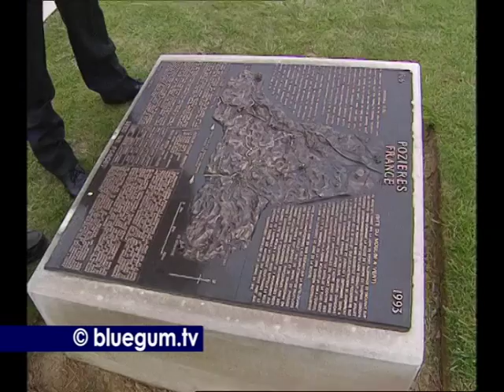Digger buried - Russell Bosisto France Pozières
This video is about Digger buried Russell George Bosisto.
He was Buried at the Courcelette British Cemetery, Picardie, France.
Russell was listed as 'Missing in Action'. His remains lay in the soil of the slopes around the Windmill for 82 years, until disturbed by a farmer's plough in January 1998 at Pozières. Russell was afforded a military funeral to re-inter his remains at Courcellette Cemetery on 5th July 1998. It was an honour to be present to film at his funeral.
23000 casualties around the windmill at Pozières.

Rank: Private
Unit: 27th Australian Infantry Battalion
Service: Australian Army
Conflict: First World War, 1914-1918
Date of death: 04 August 1916
Place of death: France
Cause of death: Killed in action
Place of association: Walkerville, Australia